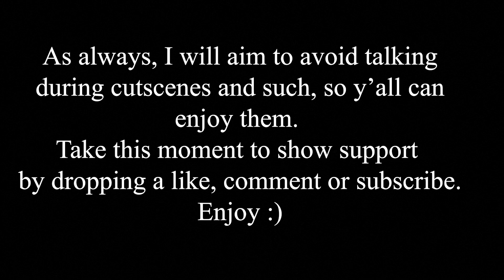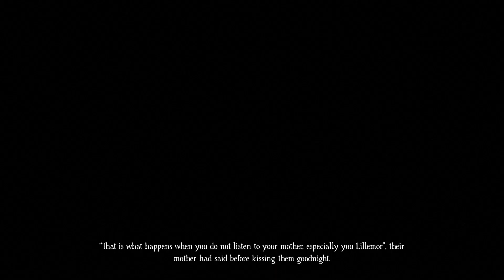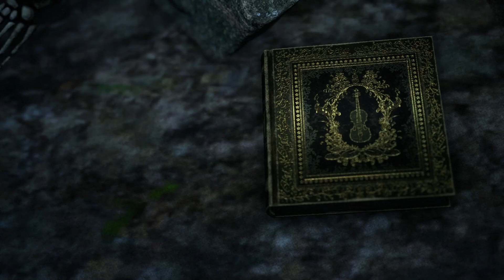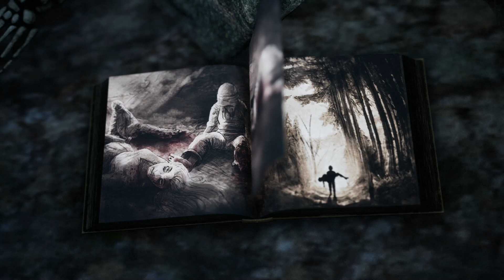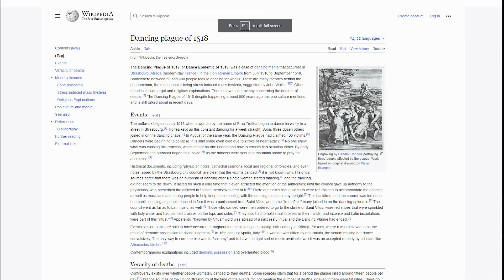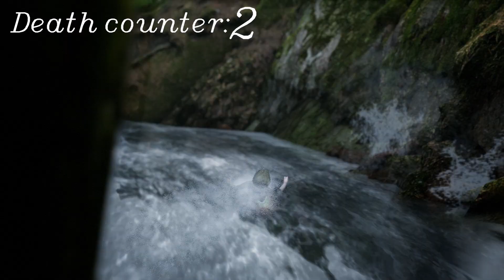Trolls are haters! | Bramble: The Mountain King(Part I)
Saving my sister from the trolls in the woods.

+Links to less important stuff+